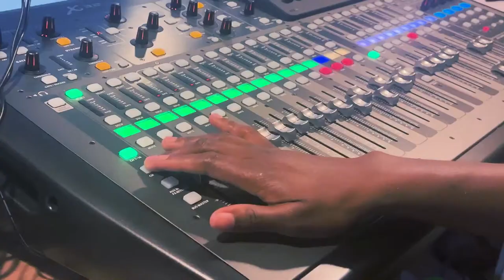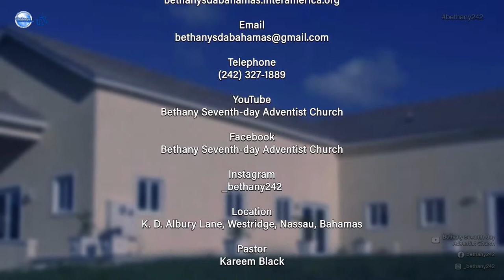Sabbath September 9, 2023 @ 10:55AM Pastor Peter Kerr - "Full House"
Bethany Seventh-day Adventist Church - Media Department